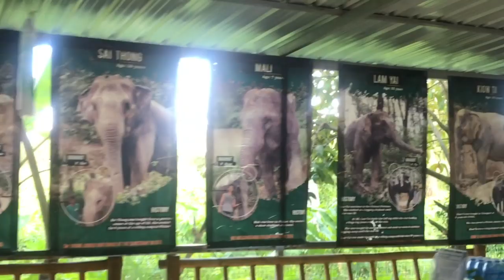PHUKET, THAILAND | PART 2: TRAVEL VLOG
Hey guys!  I absolutely love the beach and elephants so coming to Phuket was on my bucket list. This is PART 2 of my Thailand vlog series.

THINGS TO KNOW!:
- Patong Beach turns into a party beach at night time.

FLIGHT: $526 (roundtrip)
JFK - HND - BKK 🇹🇭
BKK - HND - JFK

HOTEL: The Bloc Hotel (included breakfast)

MONEY EXCHANGE:
We exchanged our money once we got to Thailand at the aiport and once again when we got to Phuket.

-- TRIP ITINERARY --

Patong beach
Rooftop pool at hotel

Phi Phi Island (all day tour)
Bought souvenirs

— Day 8 — (Tuesday)
Elephant Jungle Sanctuary
Chill at the hotel because of the rain :(

Took a taxi to Bangkok International Airport
Bangkok to Tokyo
Tokyo to New York
New York to Pennsylvania

-- SONG --
Youngbodzy: Run The Show